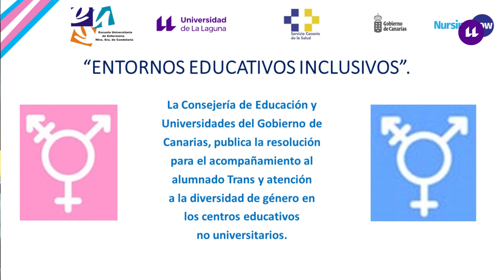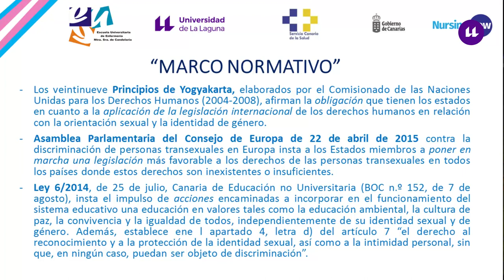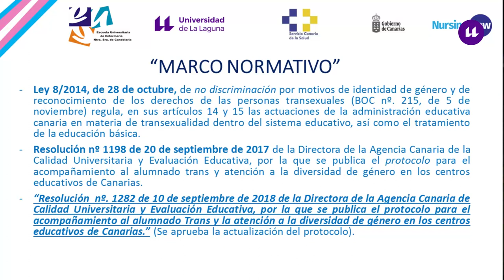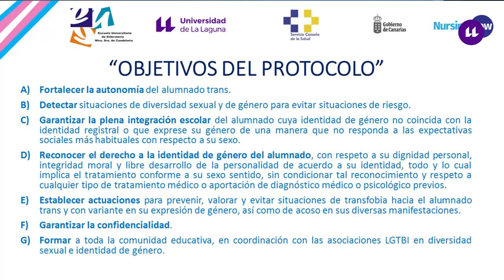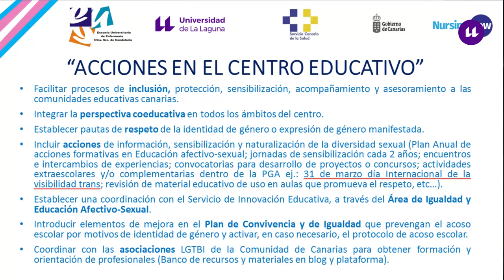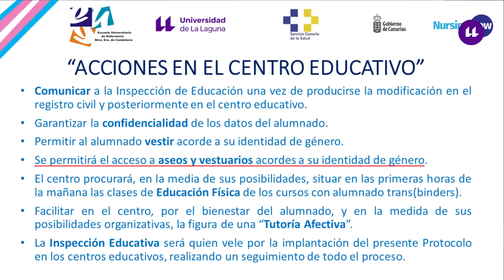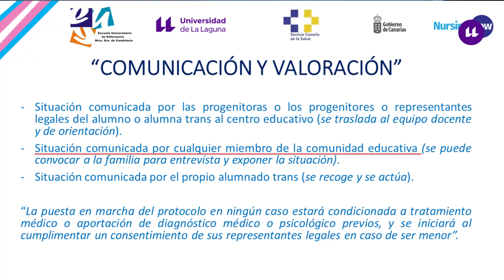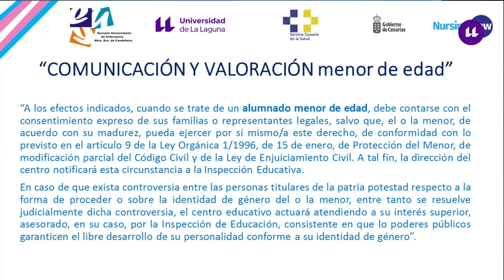12. Entornos educativos inclusivos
El Sr. Alfredo Fernández hace un acercamiento a la realidad de los espacios educativos no universitarios, explicando el protocolo de acompañamiento al alumnado trans y atención a la diversidad de género.